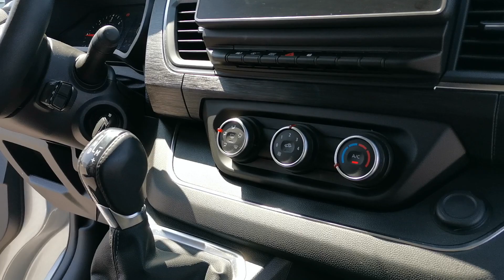RENAULT TRAFIC 125KW/AT L1H1/ 5 MÍST/ PLNÁ VÝBAVA!/ ZÁRUKA!